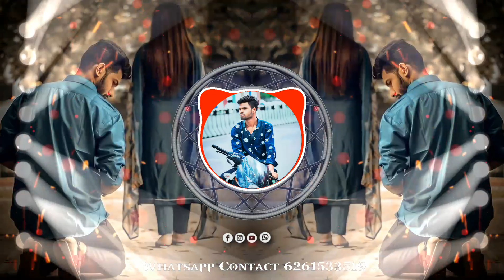Sad Song Dil Mera Tod Diya Ushne Bura Kyo Manu Dj Mahakal Chandangaon Chhindwara